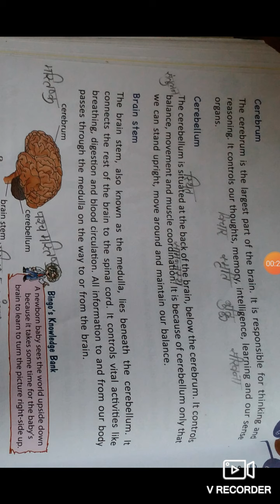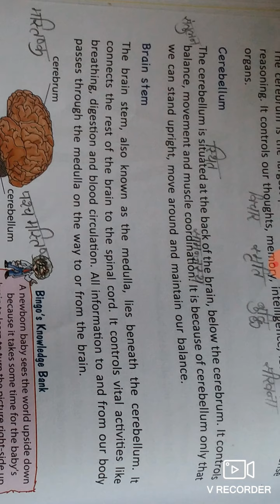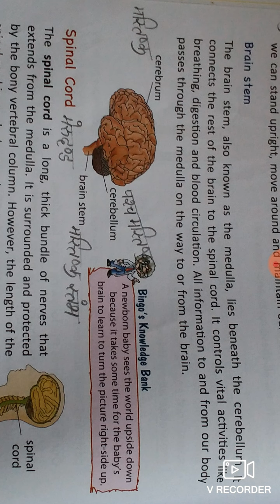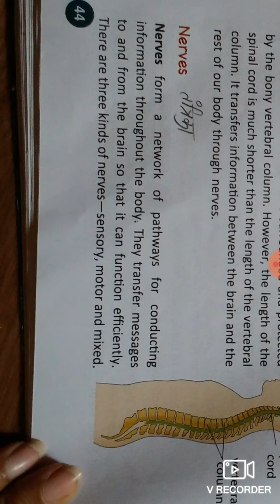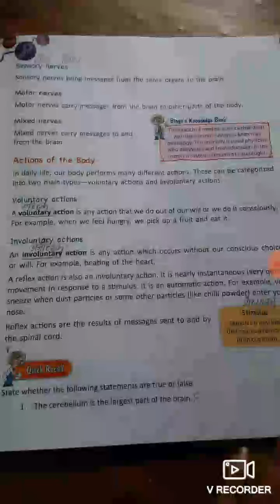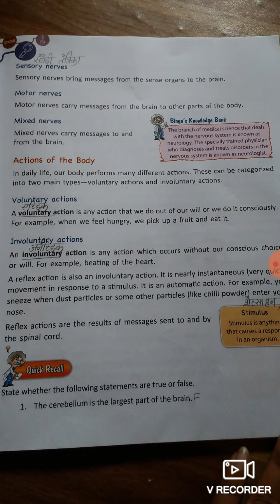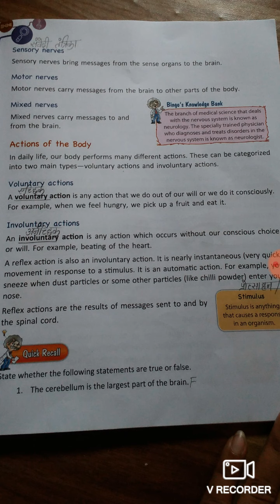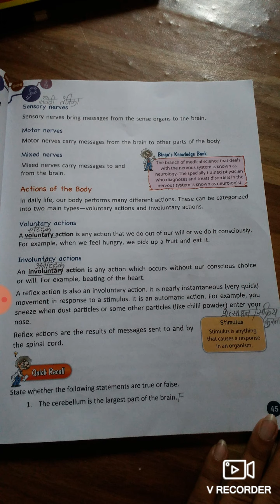5th||science||lesson-5th||part-2nd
Our nervous system